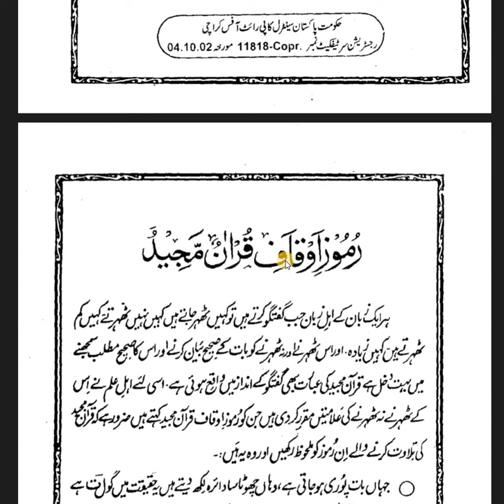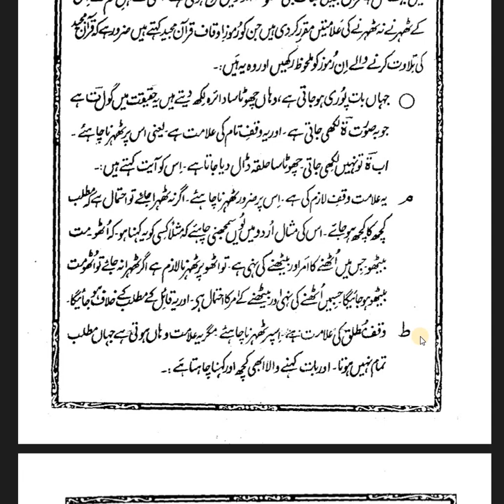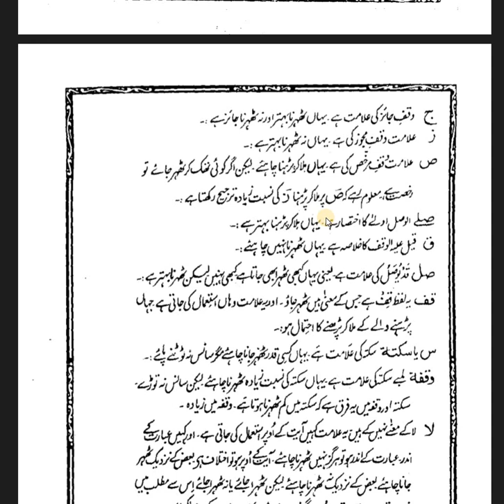Ramooz e ouqaf || Quran parhty waqt kaha rukna chahye aur kaha thehrna chahye.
Ammar Academy
Online Biology learning with conceptual study.